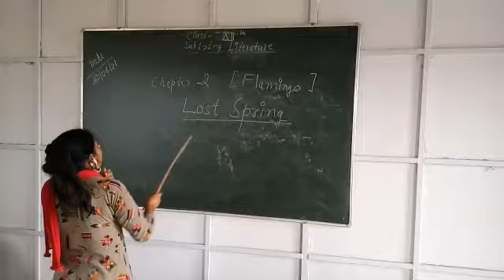Class 12 - English Literature